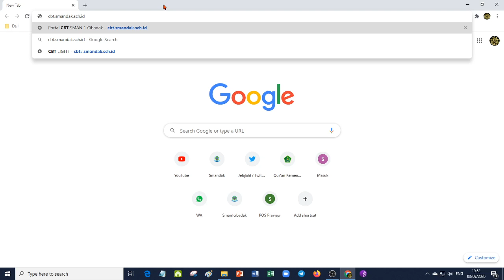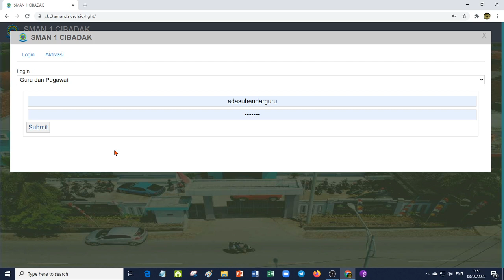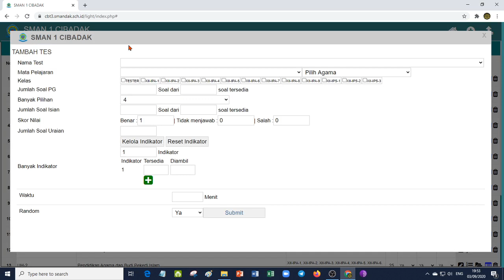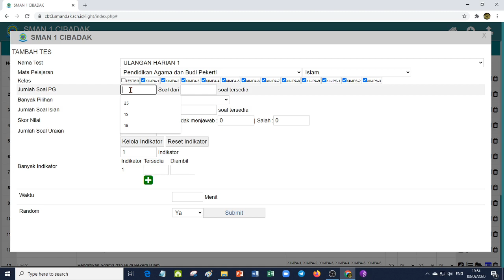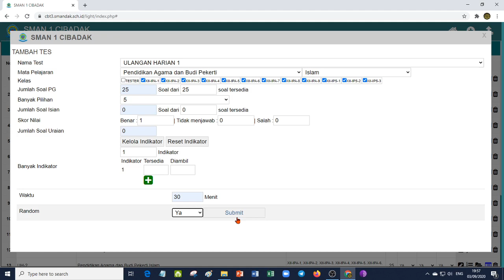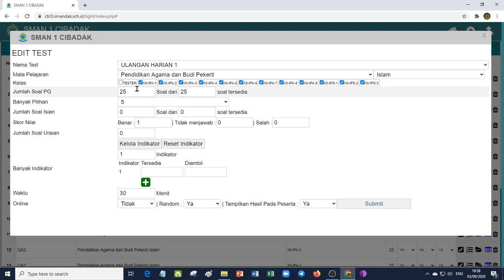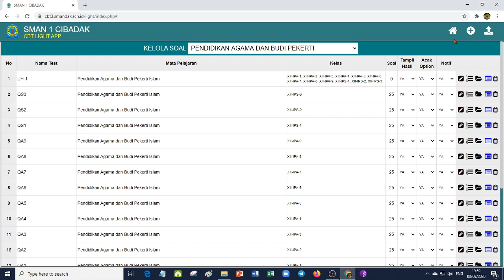CBT #02 - Mengatur Soal di CBT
Tutorial cara mengatur atribut soal di CBT sebelum menyusun atau menulis soal di CBT